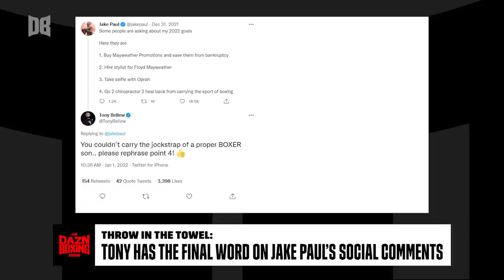Tony Bellew Says Jake Paul 'Has No Chance'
January 6th, 2022 -- The DAZN Boxing Show: In today's episode Tony Bellew discusses Jake Paul & how he will never call him out.